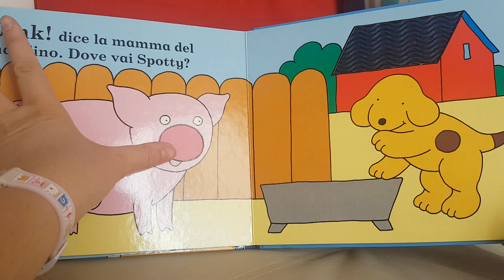La fattoria di Spotty